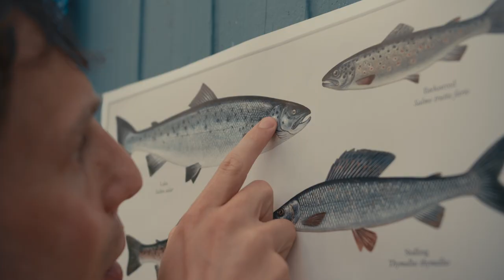Tredjeperson - Under Vandet